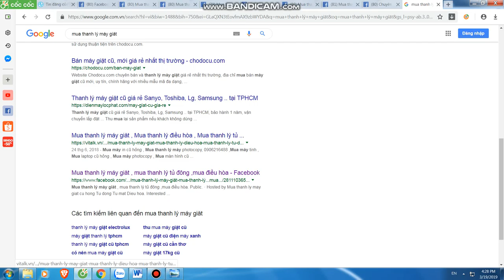Mua thanh lý máy in , Mua thanh ly may photocopy